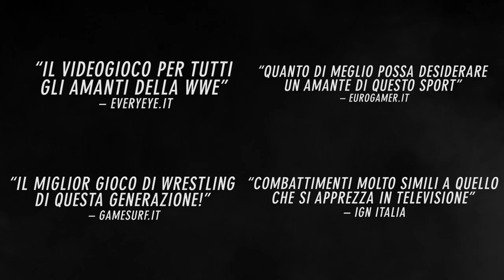WWE2K16 Momentous Trailer ITA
2K è lieta di presentare il nuovo trailer di WWE2K16, “Momentous”.